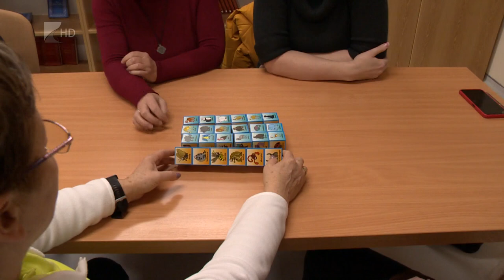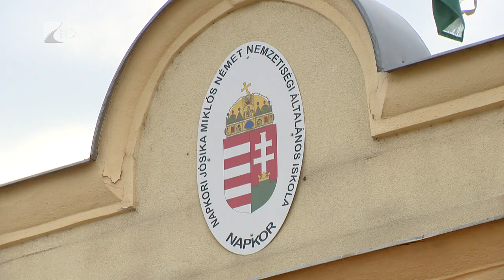Fejlesztőjáték a napkori iskolában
Húsz darab Okoskocka fejlesztőjáték került a Napkori Jósika Miklós Általános Iskolába. Az eszközöket az intézmény egy Európai Uniós pályázat keretében nyerte el. Az Okoskockával a pedagógusok a hátrányos helyzetben élő, valamint mentális zavarral vagy tanulási nehézséggel rendelkező diákok felzárkóztatását segítik elő.